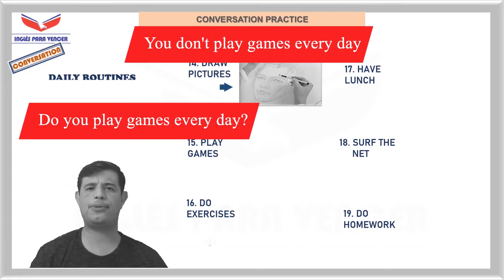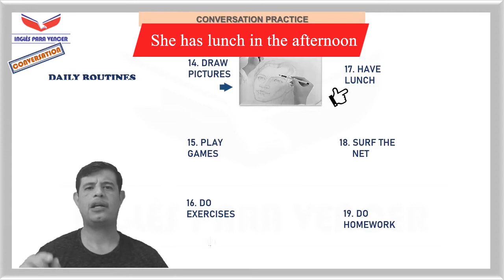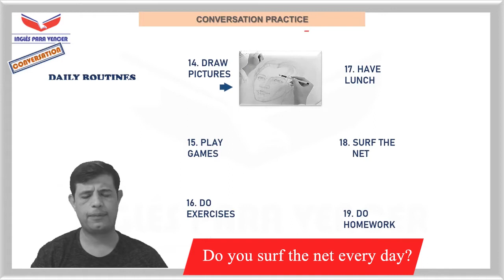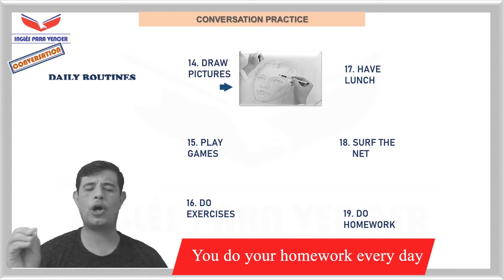Dicas de Inglês: Conversation Practice Simple Present Parte 3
Estes vídeos de conteúdo fazem parte do nosso curso de Inglês Instrumental. Agora, se você realmente precisa passar na Prova de PROFICIÊNCIA e aprender a ler ARTIGOS em inglês, clique no link abaixo e se beneficie da nossa promoção desse mês  com 78% off  mais 3 bônus para acelerar seu aprendizado.